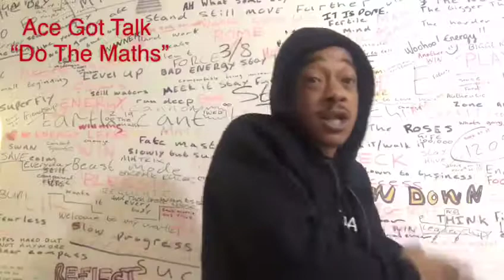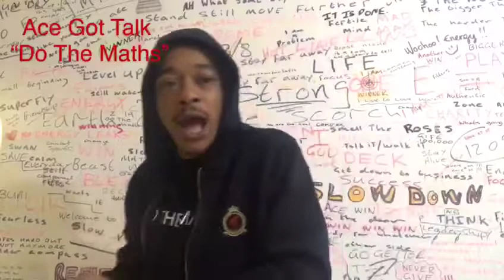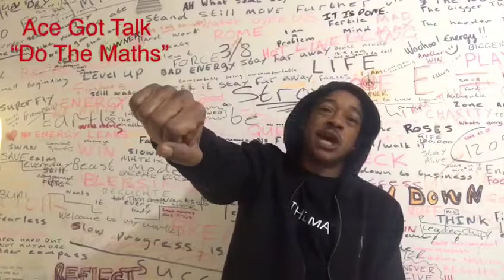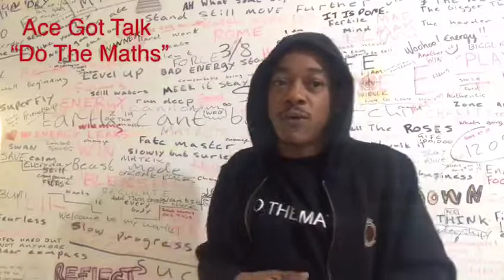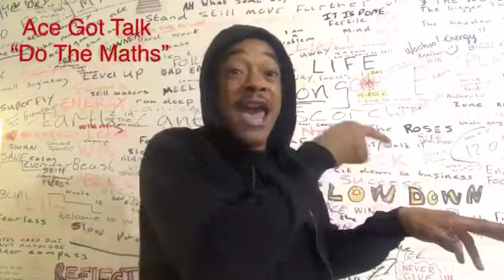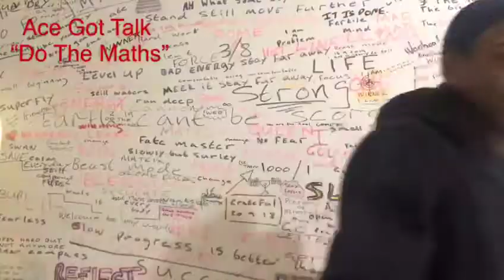11 November 2019